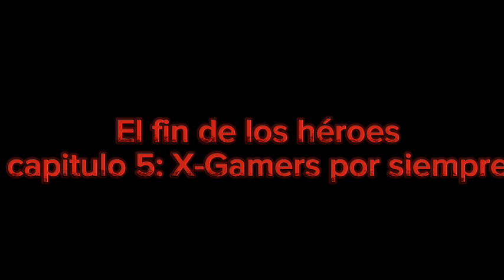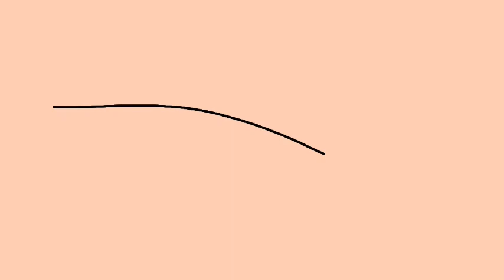El fin de los héroes Capitulo 5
Resúmene: Axel se enfrente a King pero este lo humilla y al estar a punto de matarlos ivon lo salvaría,  mientras que afuera todos los X-Gamers tendrían una batalla contra los soldados y en un momento determinado,  Andrés seria asesinado por JOS3 cosa que belihod lo atacaria enojado pero sería derrotado , al final llegaría Super Visión con fácilmente lo derrotaria mientras qué Ivon al ir perdiendo la batalla Axel se transformada en control black humillando a king hasta que este lanzaría un kunai con veneno qué le pegaría a ivon , el king siendo atacado por Axel y axel en sus últimos momentos con ivon la besaría , con el tiempo un nuevo grupo de X-Ganers se formaría y Gio y Axel hablarían sobre la nueva etapa de X-Gamers.

*Incluye escena post creditos*
Agradecimientos especial a TCF Hinojoza por el el permiso del personaje Super Visión.